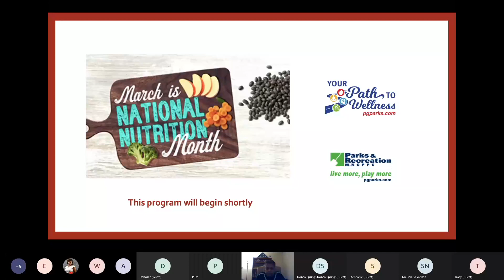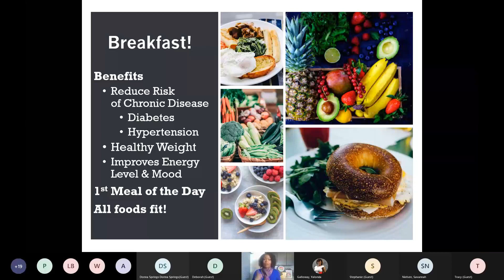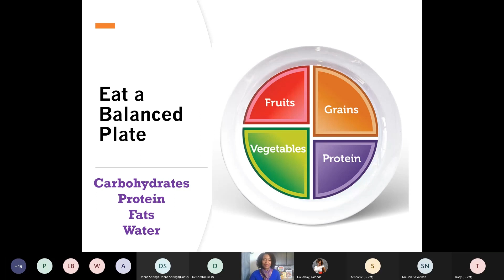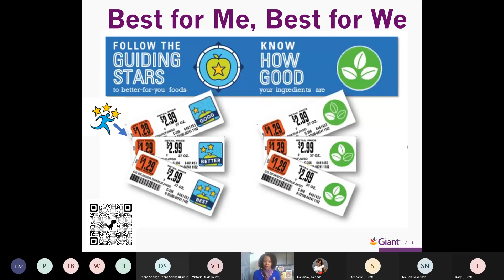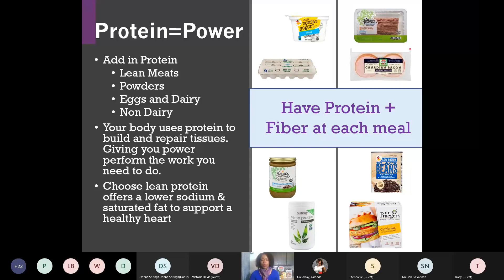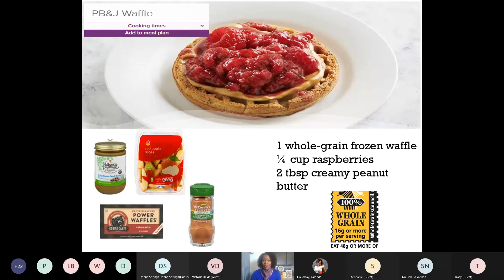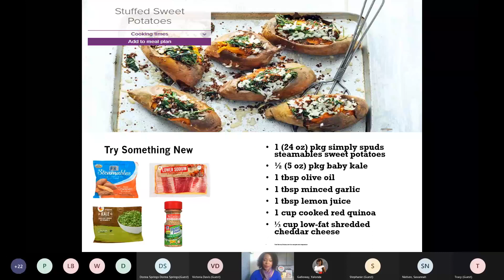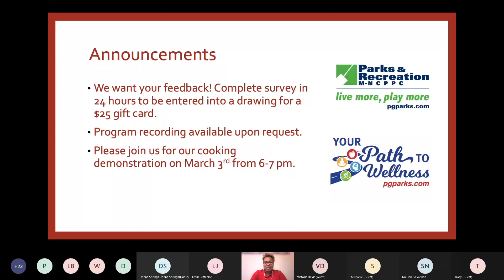Build Your Best Breakfast